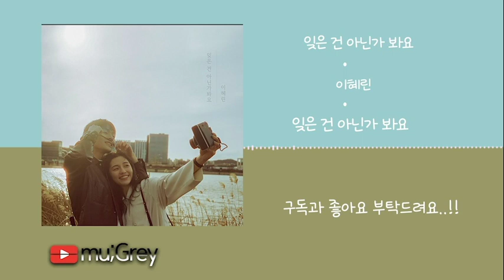이혜린 - 잊은 건 아닌가 봐요 [ 가사해석 / Lyrics / 한글번역 ]